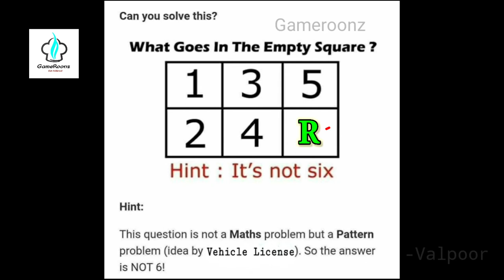Puzzle 9 | What goes in the empty Square | 30 secs Time |Gameroonz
Puzzle 9 | What goes in the empty Square | 30 secs Time |Gameroonz, Riddle & Quiz